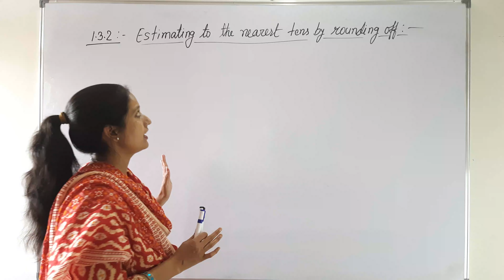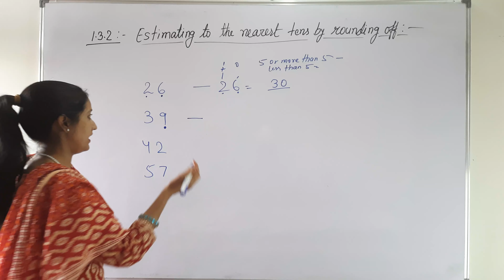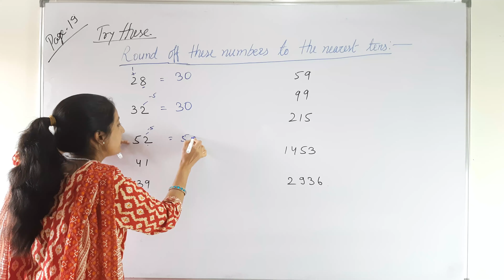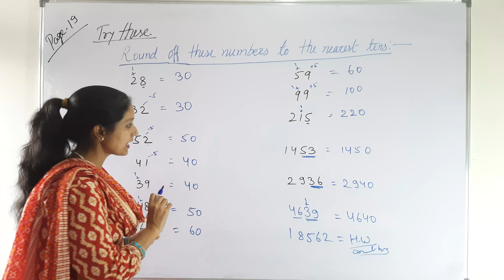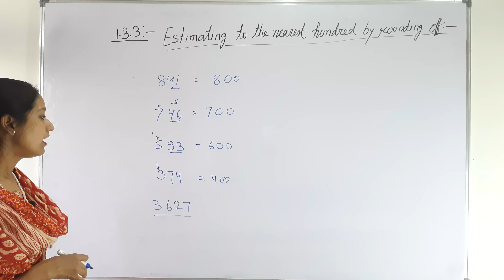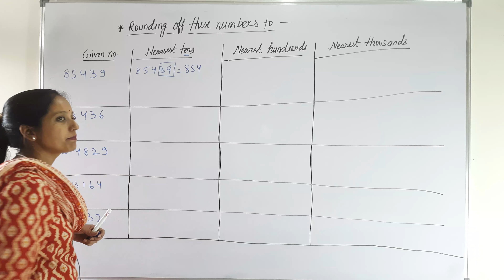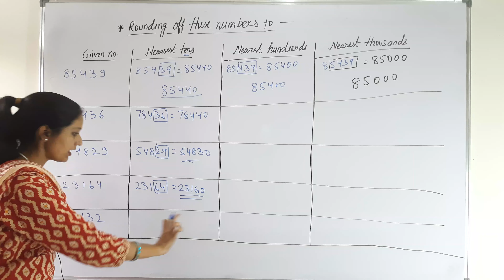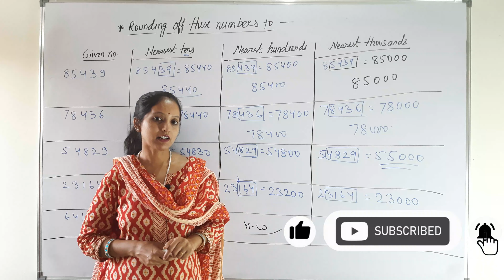Estimating to the Nearest 10 100 & 1000 by Rounding off | Knowing Our Numbers | Class 6 Maths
round to the nearest 10| Knowing Our Numbers | Class 6 Maths

Looking for solutions to Class 6 Maths Chapter 1 Understanding Estimating to the Nearest 10 100 & 1000 by Rounding off, Look no further! Our comprehensive guide provides step-by-step explanations and answers to help you master the fundamental concepts of mathematics.

✔️ Class: 6th
✔️ Subject: Maths
✔️ Chapter: Knowing Our Numbers  (Chapter 1)
✔️ Topic Name: Concept Class - Knowing Our Numbers
✔️ Topics Covered in This Video:  rounding off to nearest 10, rounding off to nearest 100, rounding off to nearest 1000